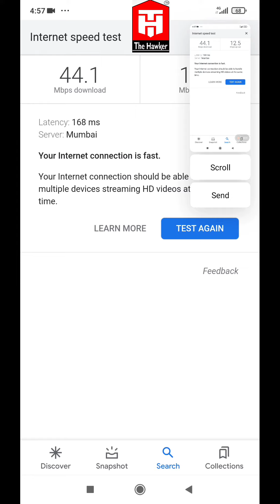How to check speed of your mobilenetwork